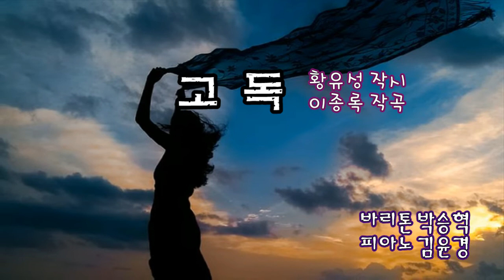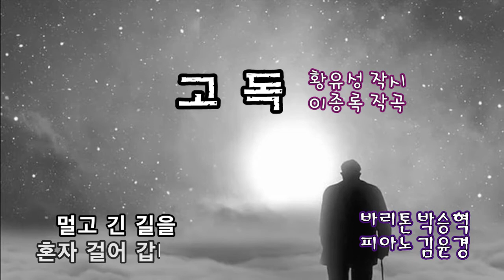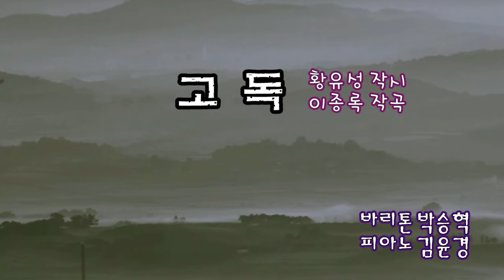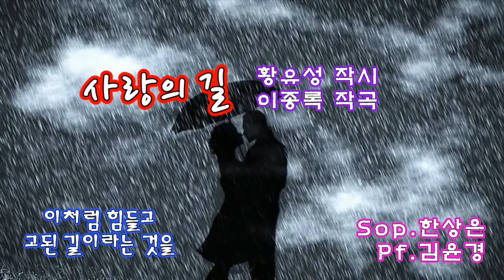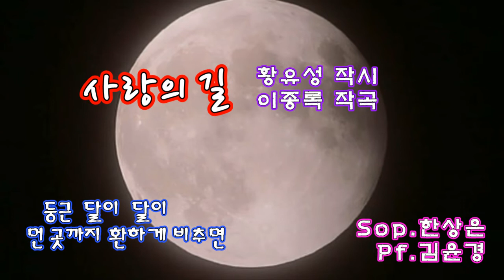황유성 작시, 이종록 작곡 가곡모음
야생마 (테너 김성진)  - 피아노 김윤경
고독 (바리톤 박승혁)
사랑의 길 (소프라노 한상은)

*  작시자 : 황유성

- 사단법인 종합문예유성 이사장
- 종합문예유성 신문발행인
- 종합문예유성 문예지 발행인
- 도서출판 유성 대표, 유성기획 대표
- WAAC/WCP 세계예술문화아카데미 문학박사
- 주식회사 유성 대표이사

*  작곡가 : 이종록

- 서울음대 작곡과 졸업
- 중앙대 대학원 졸업
- 전북대학교 명예교수